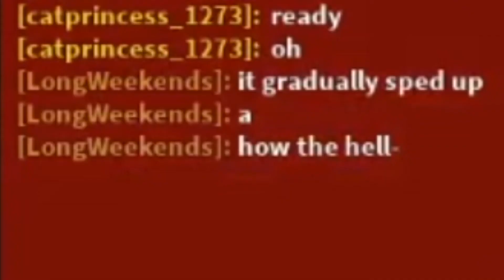tower of hell "racing" | with LongWeekends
my first video with my first editor, dont expect good content TOO soon
also please leave any suggestions in the comments